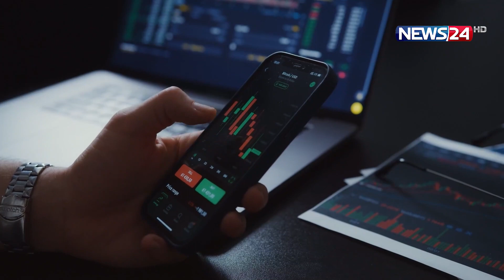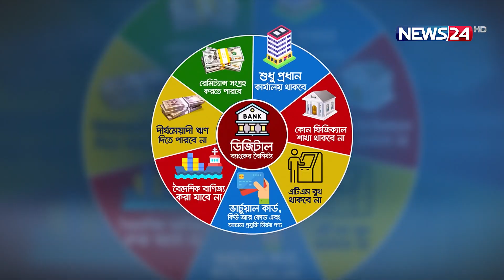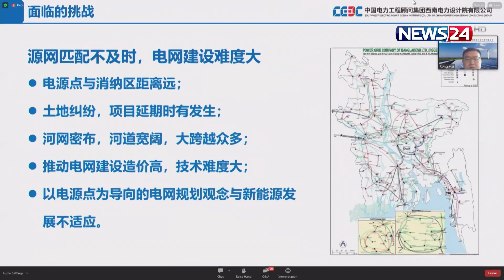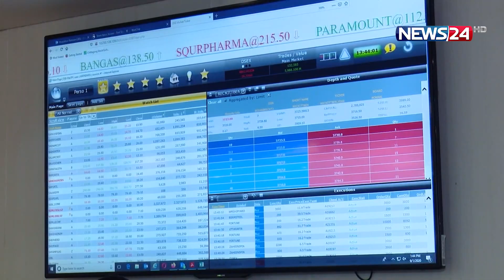বিজনেস এক্সপ্রেস | Business Express | ব্যবসা বাণিজ্যের সব খবর | News24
NEWS24 Team